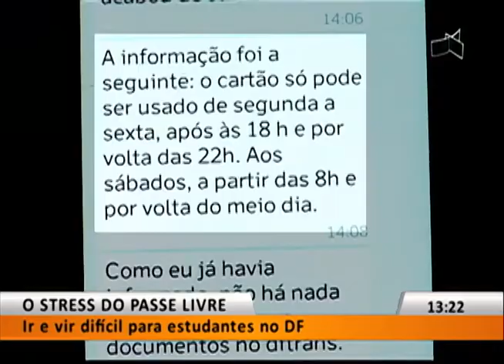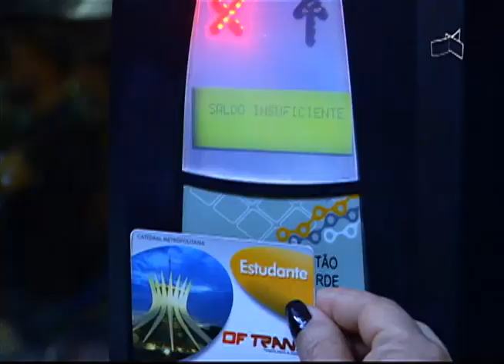JL1 - O STRESS DO PASSE LIVRE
05/04 - Ir e vir difícil para estudantes no DF.